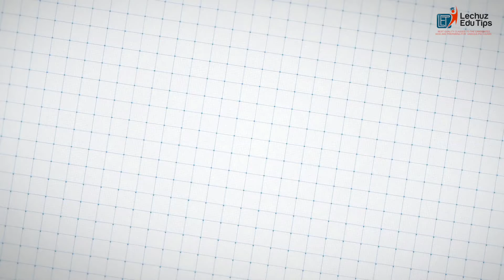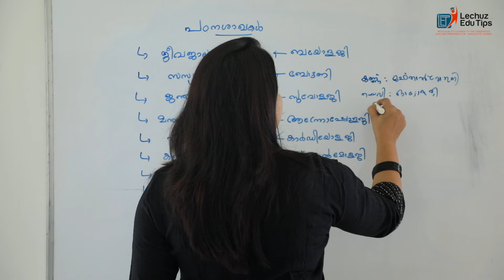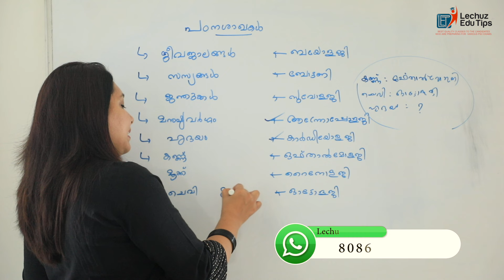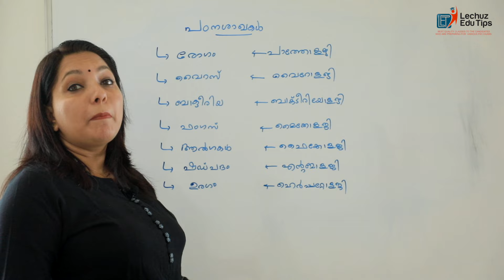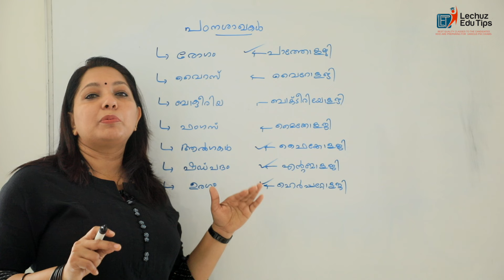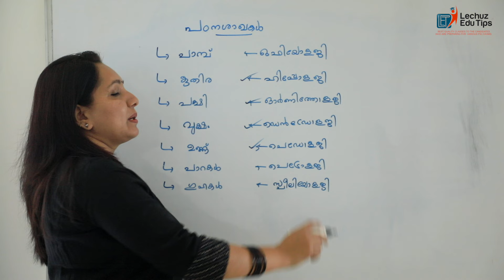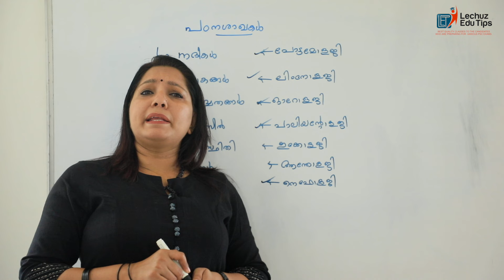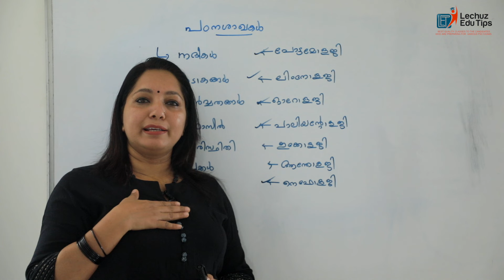KERALA PSC IMPORTANT TOPICS FOR UPCOMING EXAMS|BRANCHES OF STUDIES